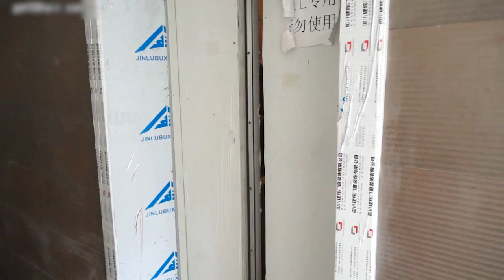喜歡的老鐵們請點讚，這是我女朋友之閨蜜，剃了一個很靚的尼姑光頭髮型